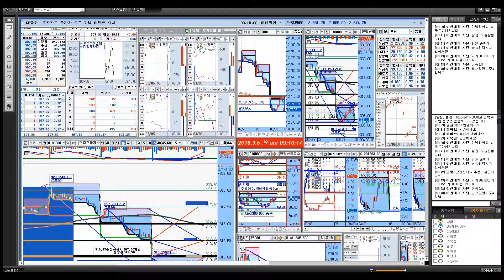3월 5일 금융공학팀 이신전문가의 오전장 시황분석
국내 최고의 실력을 자랑하는 파생전문가
이신대혜의 리딩을 더 자세하게 듣고 싶으시다면
[네이버카페 바로가기]
1)310기준매매
2)상승하락시 자리에서만 매매
3)시가309.60 고가 310.15 저가 306.65 종가 308.65
4)진폭 2.8pd
5)월요일만기주 4일 남음

성공하시길 바랍니다 ^^